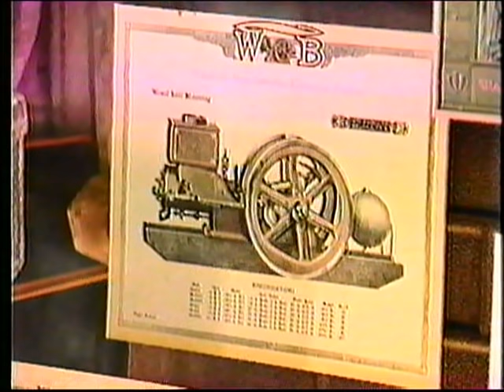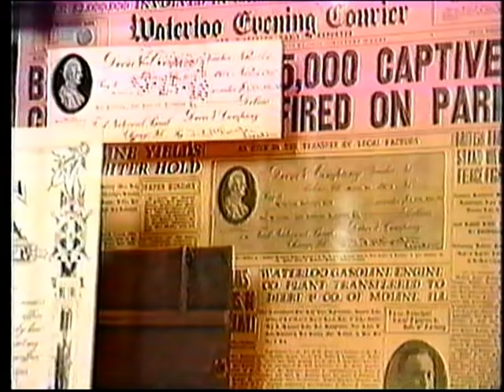John Deere Two Cylinder Engine Tractors 1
A vintage documentary on John Deere two cylinder tractors.